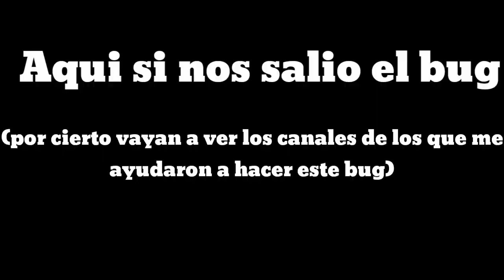Nuevo bug con el primo en Irrupcion urbana | Brawl Stars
El nuevo bug con el primo!
Pasate el nuevo modo de juego de una forma super facil!